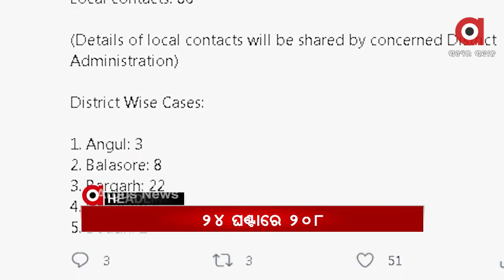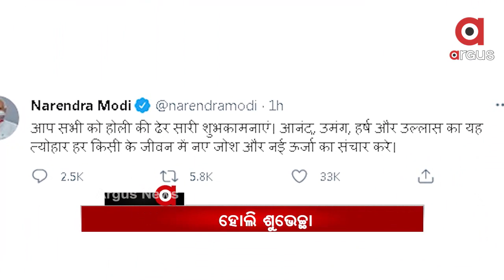Argus Update News 4PM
ହୋଲି ଗାଧୁଆ ହେଲା କାଳ. ସୁବର୍ଣ୍ଣପୁର ମହାନଦୀରେ ବୁଡିଗଲେ ଦଶମ ଶ୍ରେଣୀ ଛାତ୍ର...

ବିପନ୍ନଙ୍କୁ ଦେଲେନି ପୋତି ଦେଲେ ଚୁଡା... ଯାଜପୁର ବରୀ ବ୍ଲକରୁ ଆସିଲା ଦୃଶ୍ୟ.

ରାଜ୍ୟରେ ପୁଣି 200 ଡେଇଁଲା କୋରୋନା ସଂକ୍ରମିତଙ୍କ ସଂଖ୍ୟା.

ଜାହାଜରେ କୋରୋନା ସଂକ୍ରମଣ. ପାରାଦ୍ଵୀପ ବନ୍ଦରର ଏକ ଜାହାଜରୁ ୧୪ ପଜିଟିଭ୍.

ରାଜ୍ୟରେ ବନ୍ଦ ହେବନି ସରକାରୀ ସ୍କୁଲ…. ସୂଚନା ଦେଲେ ସ୍କୁଲ ଓ ଗଣଶିକ୍ଷା ମନ୍ତ୍ରୀ.

ହସ୍ପିଟାଲରେ ଭର୍ତ୍ତି ହେଲେ ଏନସିପି ନେତା ଶରଦ ପାୱାର. ପେଟରେ ଯନ୍ତ୍ରଣା ଅନୁଭବ.

ଖରାଦିନ ଆରମ୍ଭ ହେଉଣୁ ବଢିଲାଣି ଜଳକଷ୍ଟ... ମୁନ୍ଦାଏ ପାଣି ପାଇଁ ଲୋକେ ଡହଳବିକଳ...

ଗର୍ଭବତୀଙ୍କୁ ଖାକି ପାୱାର ଦେଖାଇବା ପଡିଲା ମହଙ୍ଗା…

ହୋଲିର ଶୁଭକାମନା ଜଣାଇଲେ ପ୍ରଧାନମନ୍ତ୍ରୀ.